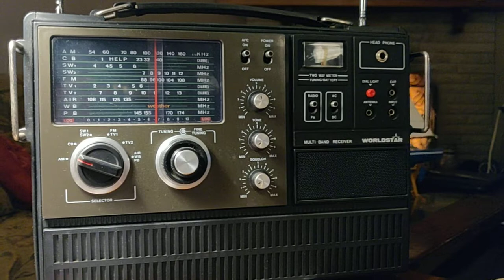WRVA 1140 KHz Richmond VA